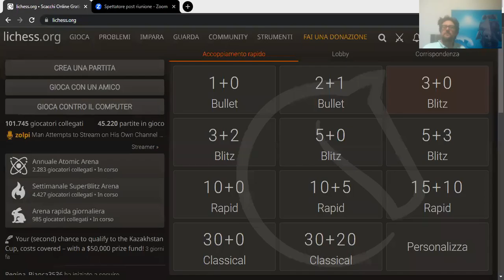136. Dalle stalle alle stelle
Oggi TheLuckyMaster75 esce dall'apertura in pozione a dir poco precaria...eppure fa del suo meglio per correggere il tiro...

Come è andata a finire?

Godetevi lo spettacolo, alla prossima! :D

Ciao!
Bye Bye!
Hasta luego!